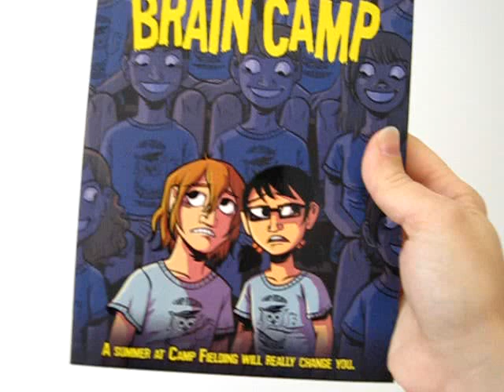BRAIN CAMP, by Susan Kim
Official book trailer by Macmillan Children's Publishing Group Summary: Strange disappearances, spooky lights, and a chilling alteration that turns campers into zombie Einsteins have Jenna and Lucas feeling a little suspicious and a lot afraid. The text contains profanity, sexual references, violence and alcohol use.  For this and hundreds of other book trailers, arranged by interest level and available for free mp4 download, please visit our main